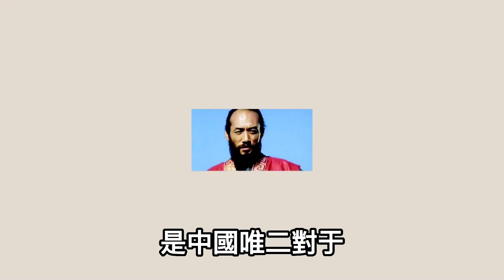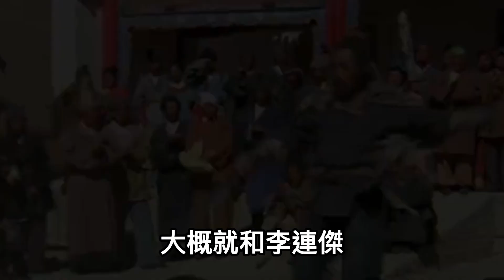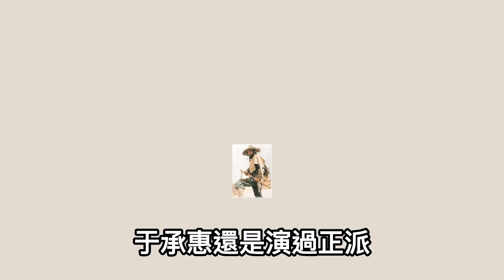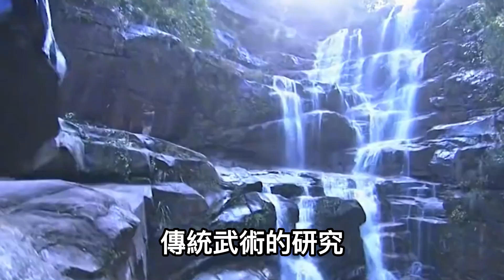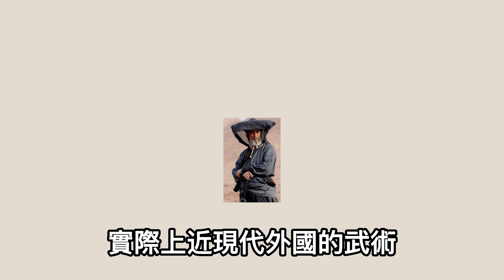去世多年年，當代劍聖於承惠：中國最後一個武林人，自創螳螂劍，一以醉劍稱霸武術界，直言老祖宗留下的東西，看明白了嗎？